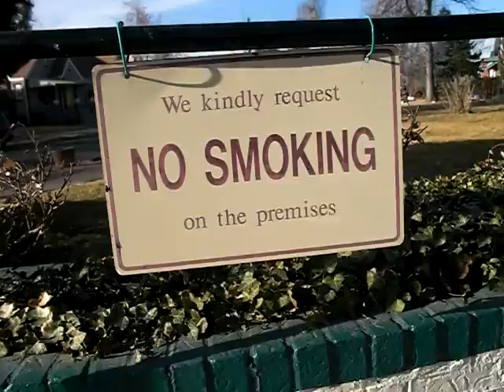Govinda's Vegetarian Restaurant Buffet in Denver, Colorado - Hare Krishna!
Yes, Govinda's really IS my favorite restaurant! While getting ready to record this video I met Krsna Arjuna, a devotee, who was more than happy to provide a little history in my other video from inside the temple adjacent to Govinda's. I don't know how long Hare Krishna has been in Denver but I remember them from the 70s and have been eating at Govinda's since about 1990. I've never been able to get there as often as I'd like since it's a considerable distance from my home and work. Nevertheless, I try to stop by anytime I'm in that part of Denver - the food really is fantastic!

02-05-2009